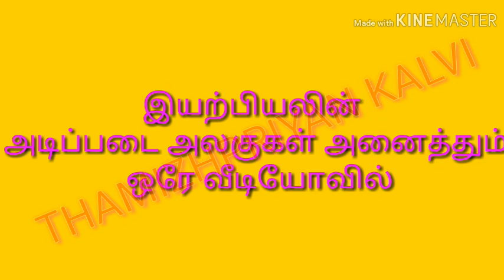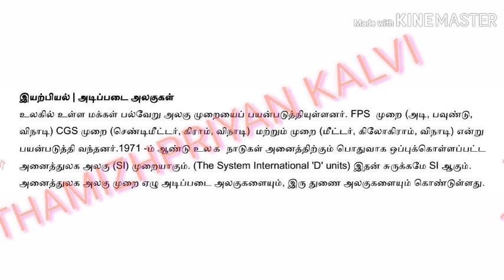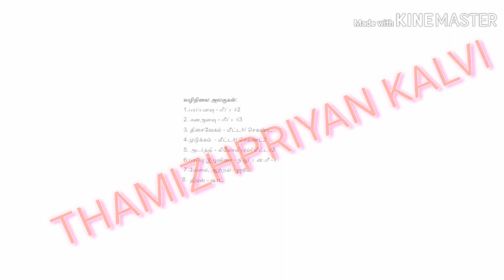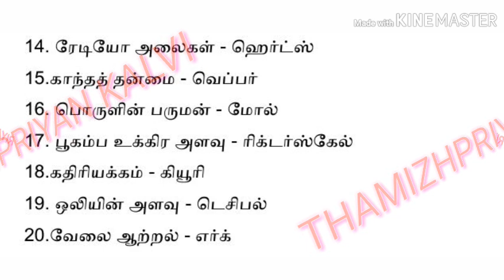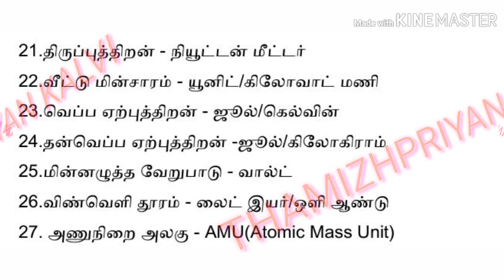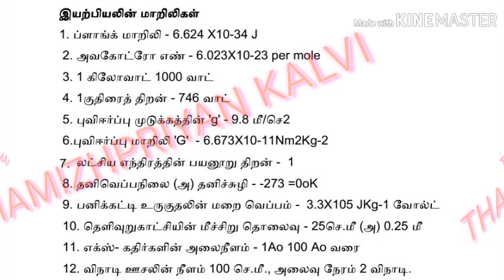இயற்பியலின் அடிப்படை அலகுகள் அனைத்தும் ஒரே வீடியோவில்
இயற்பியலின்
அடிப்படை அலகுகள் அனைத்தும்
 ஒரே வீடியோவில்
details starts from 0.35